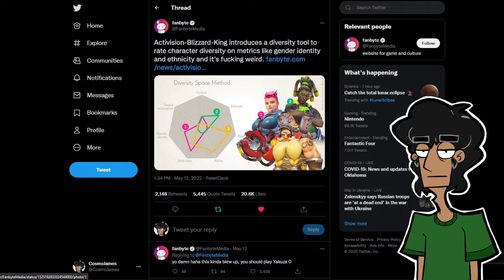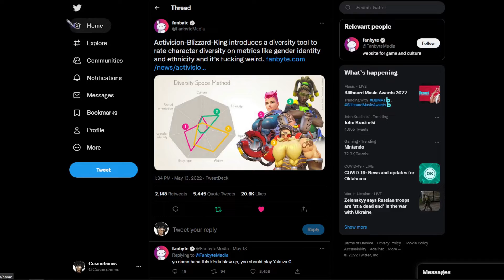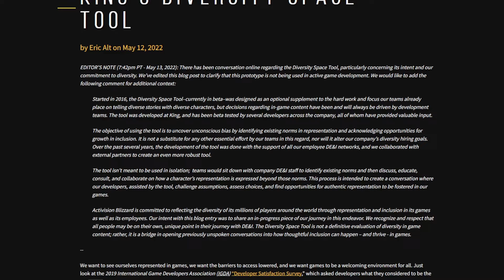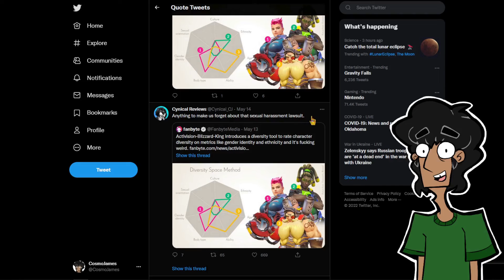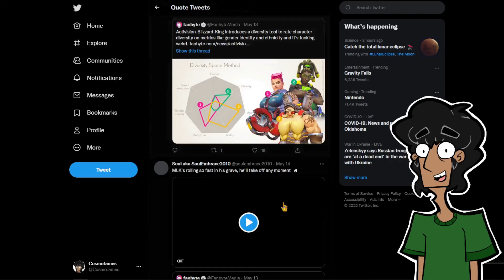The Tool To Fix Wrong Think | Activision Blizzard | Rant And Breakdown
the soft bigotry of low expectations

Minds: @cosmojames